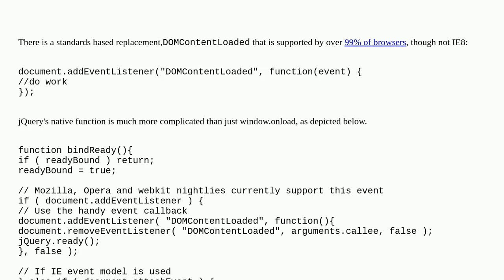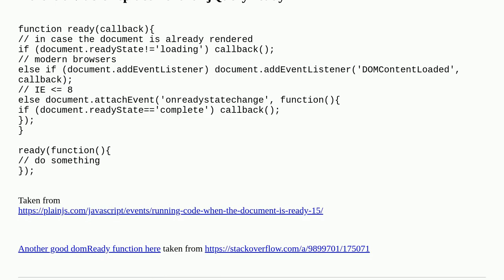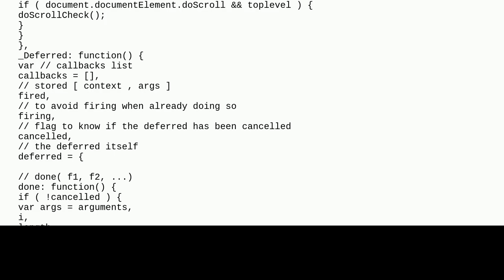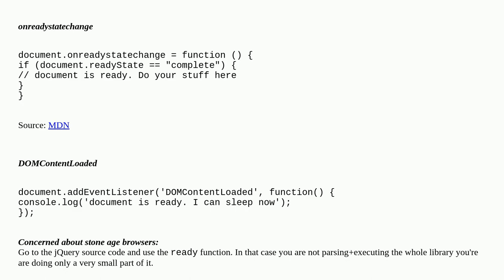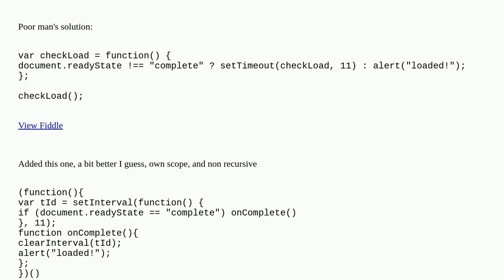$(document).ready equivalent without jQuery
A special thanks goes out to the community

  jquery pageload javascript